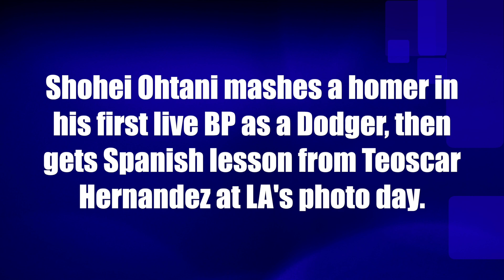Shohei Ohtani mashes home run in first live BP as Dodger, then gets quick Spanish lesson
Shohei Ohtani mashes a homer in his first live BP as a Dodger, then gets a Spanish lesson from teammate Teoscar Hernandez at LA's photo day.